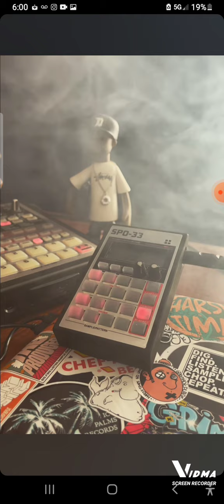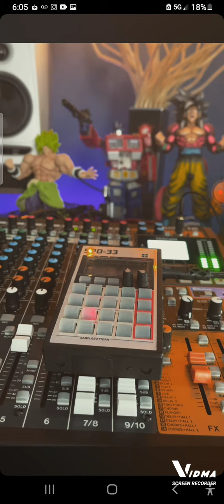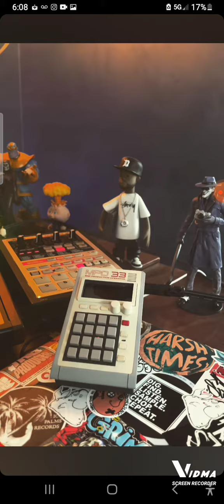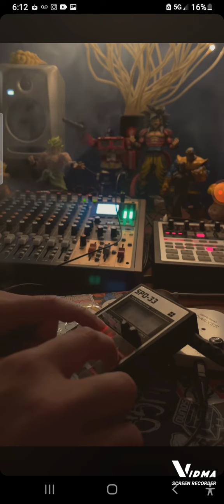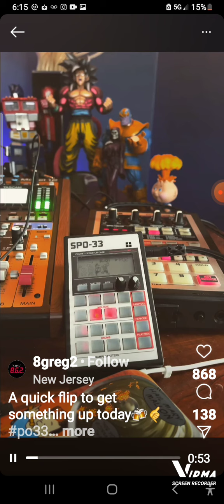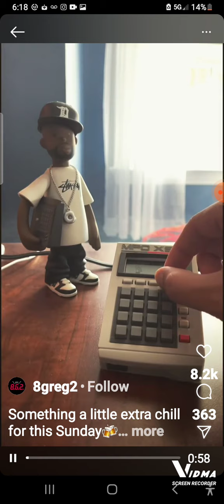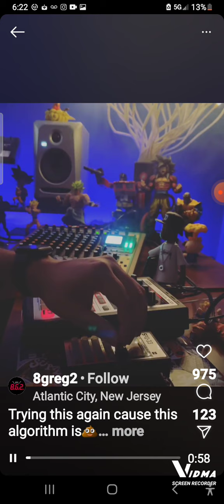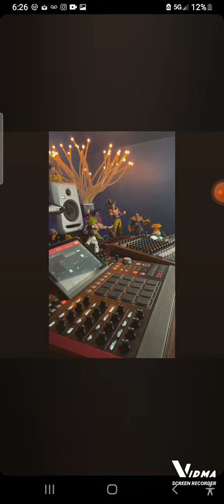PG 360 SHARK 🦈 NATION!!!